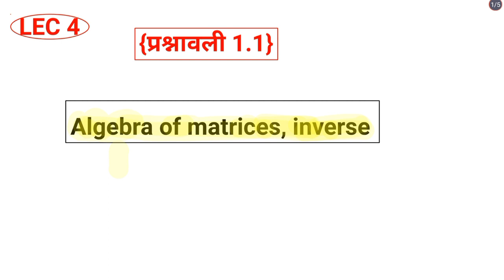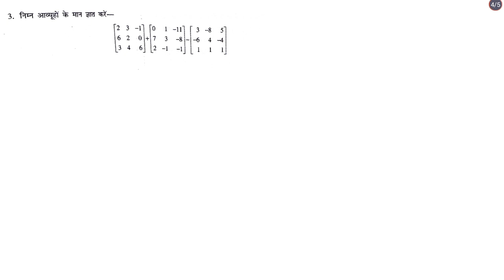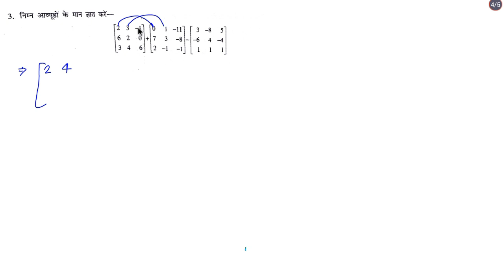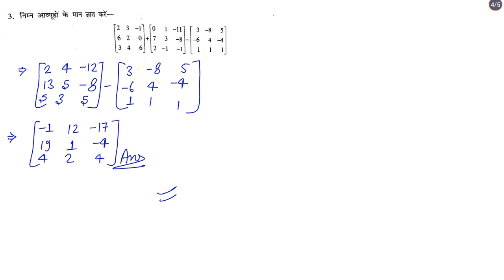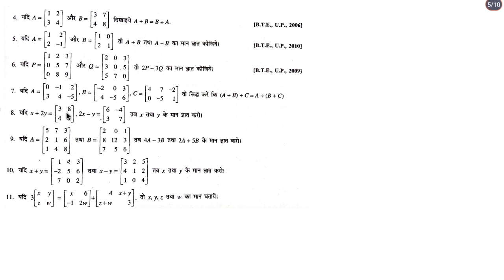Applied mathematics 3||Algebra of matrices, inverse||प्रश्नावली 1.1 matrices||polytechnic 3rd sem.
👉 Polytechnic 3rd semester Electrical subjects
1) machine 1
2)EIM
3) Digital Electronics
4) Environmental studies
5)EEEM
6) Math 3

👉All classes attend by Suraj sir
👉 chapter end होने पर imp questions दिया जाएगा
👉 competitive Exams को TARGET 🎯 करके NOTES बनाया गया है।
👉आप सभी students से Request है कि आप study mega point पर भरोसा